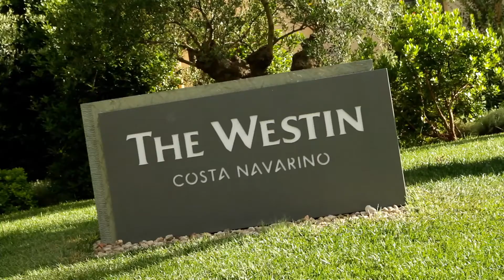Eagle Manager Retrait 2016 EMR16 (episode8)